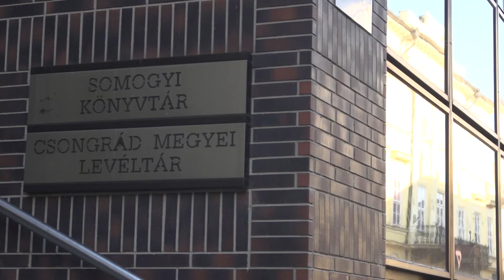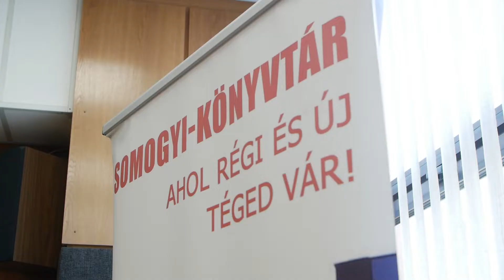Helyismereti könyvtárosok konferenciája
A Móra Ferenc ezeregy élete című kiállítással emlékezik a szegedi Somogyi-könyvtár egykori
igazgatójára.